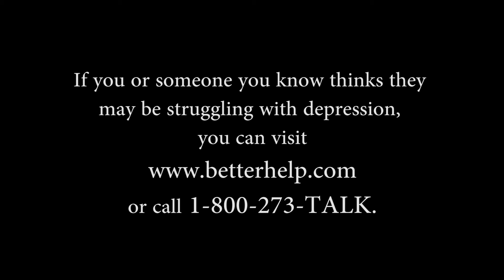Erin White & Kelsey Pepa